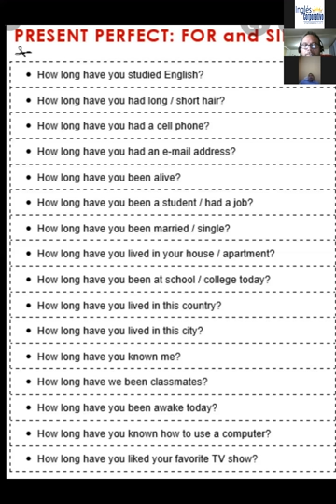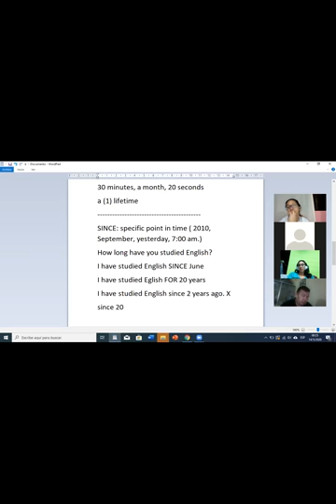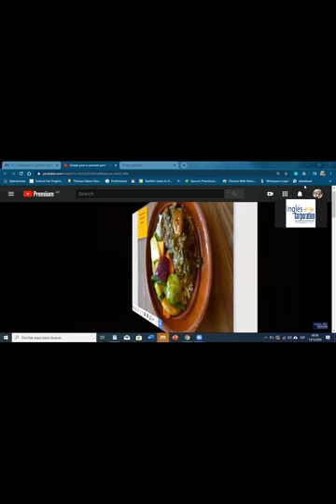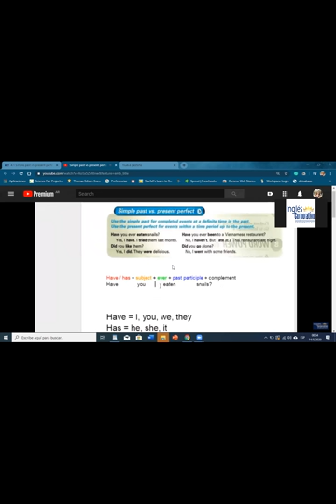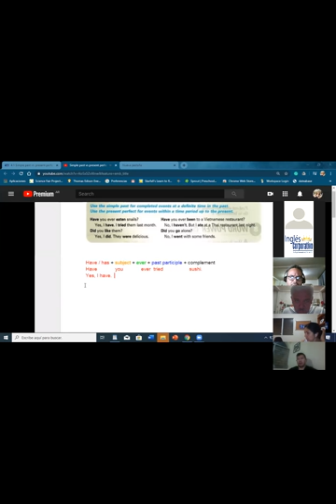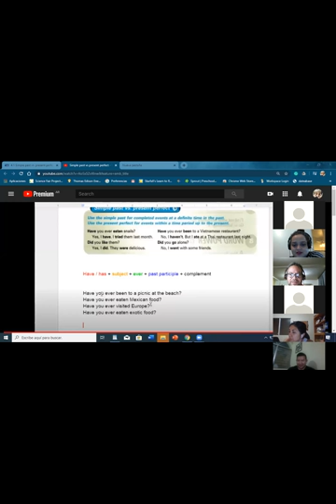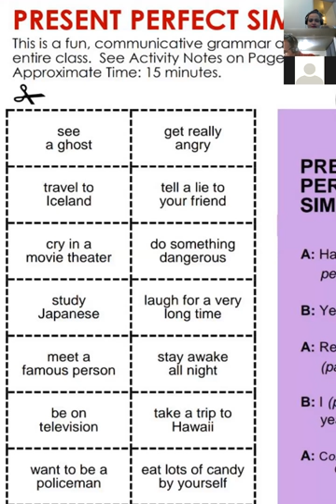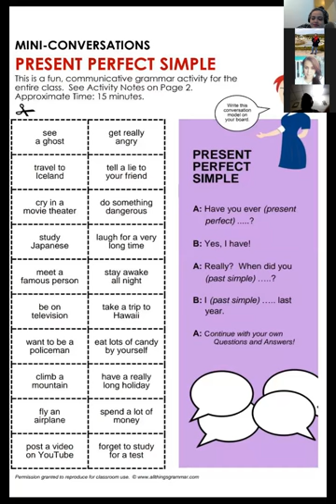Ingles Corporativo- present perfect